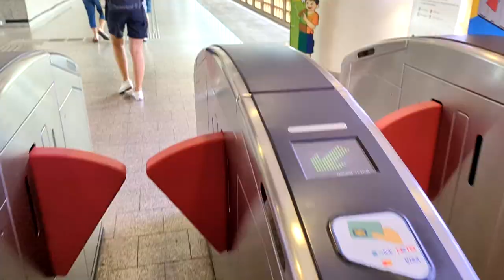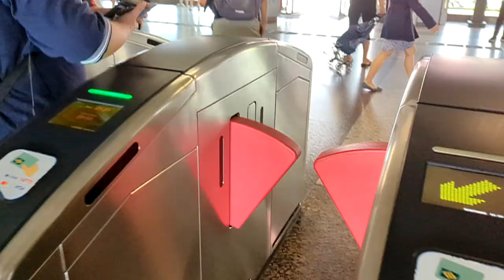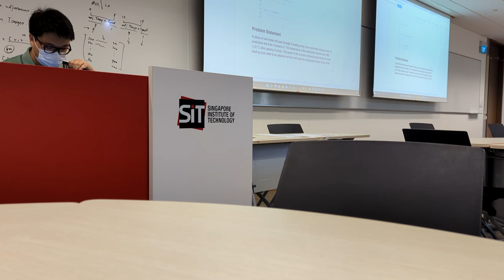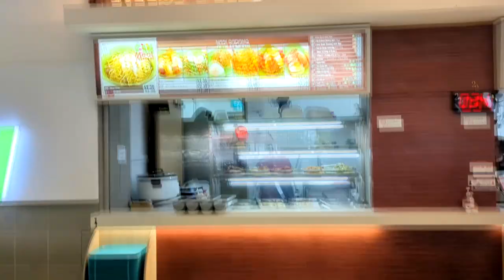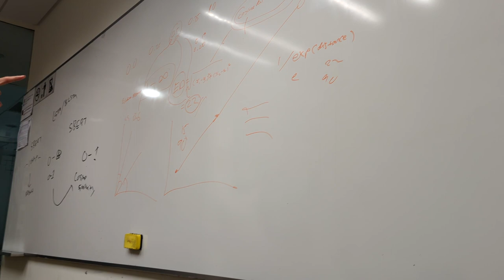Day In The Life Of A Low Tier Computer Science Student | SIT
My name is Wei Jian, I am a final year undergraduate at the Singapore Institute of Technology studying Computing Science. Here's what a typical day in my life looks like. Enjoy!